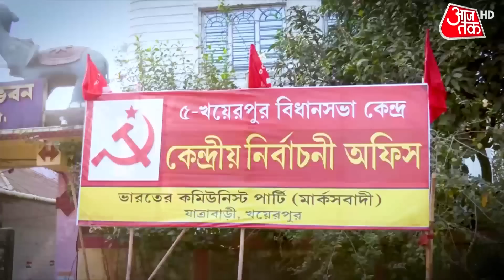Bullet Reporter: त्रिपुरा में टिपरा मोथा की पार्टी आएगी सत्ता में? | Tripura Election 2023 | BJP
त्रिपुरा में सियासी समर चरम पर है. आदिवासी समुदाय पर बीजेपी, लेफ्ट-कांग्रेस गठबंधन, टिपरा मोथा और टीएमसी सभी की नजरें टिकी हुई हैं. लेकिन सवाल है कि आदिवासियों के मन में क्या चल रहा है? चित्रा त्रिपाठी के साथ त्रिपुरा के खुमुलवंग से देखिए बुलेट रिपोर्टर.